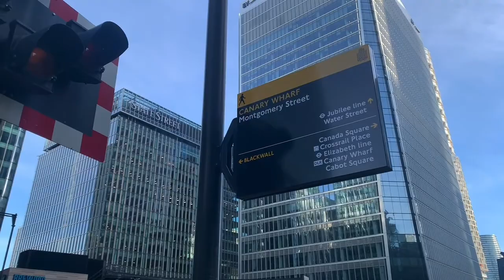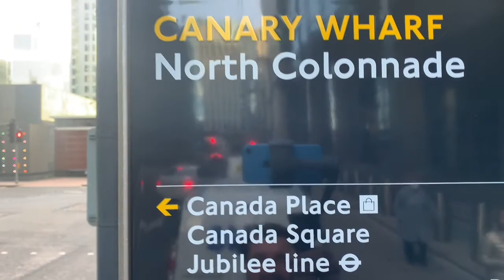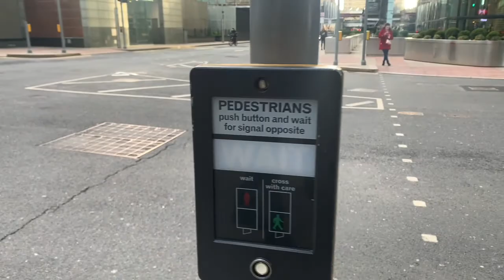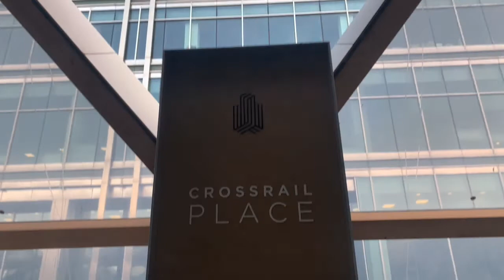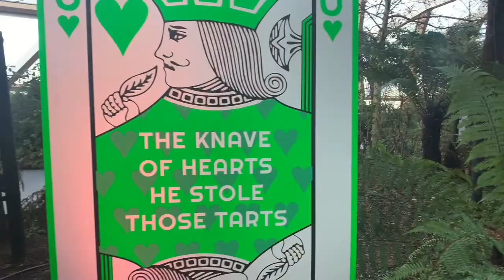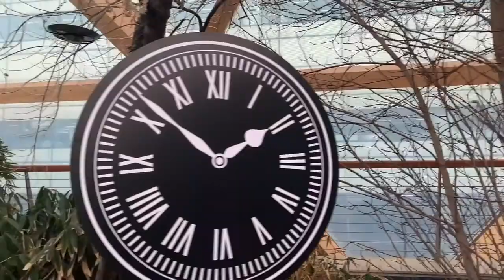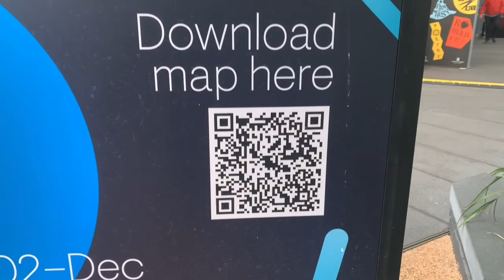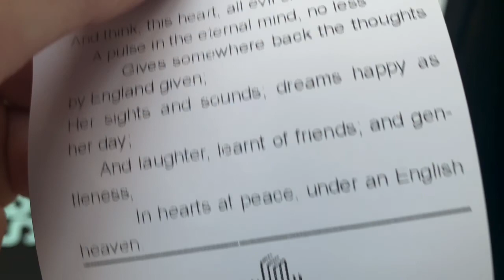London, Canary Wharf Walk, 23 February 2021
Canary Wharf is the secondary central business district of London on the Isle of Dogs. Along with the City of London, it is one of the main financial centres in the United Kingdom and the world, containing many high-rise buildings including the third-tallest in the UK, One Canada Square.

Canary Wharf is 97 acres (39 hectares) and contains around 1,500,000 m2 of office and retail space. It comprises many open areas, including Canada Square, Cabot Square and Westferry Circus. Together with Heron Quays and Wood Wharf, it forms the Canary Wharf Estate.